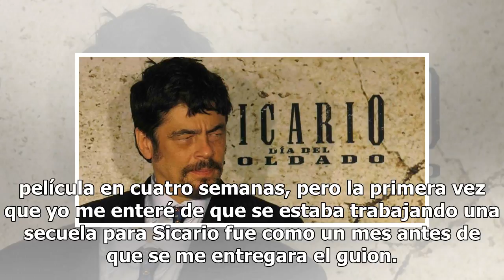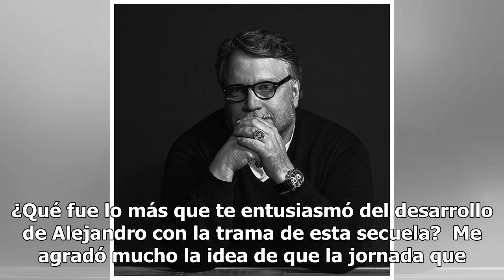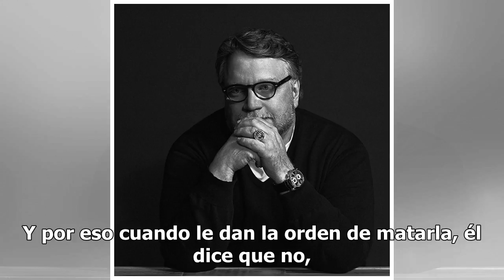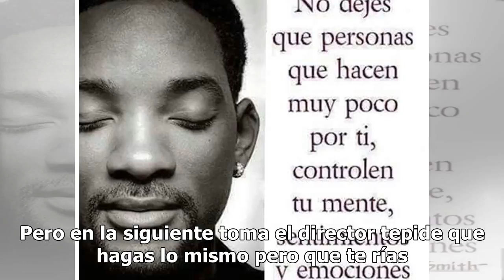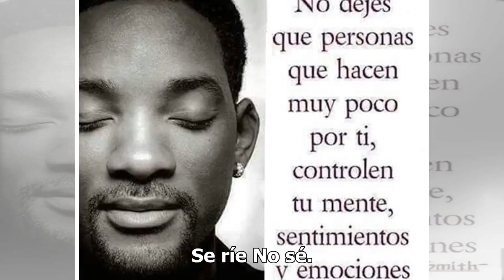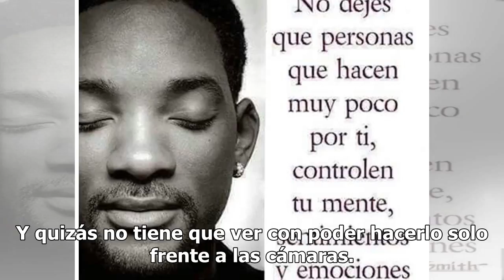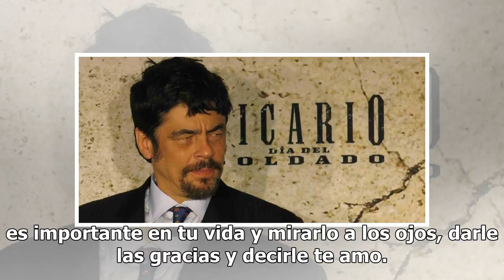Del Toro la relación entre intelecto y emoción que define a un actor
Los Ángeles, California  Benicio Del Toro vive uno...